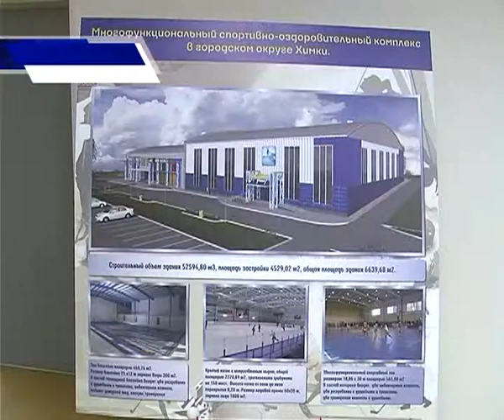Здоровье и спорт - в приоритете.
Здоровье и спорт - в приоритете. Эту тему обсудили на общегородском совещании в Администрации.